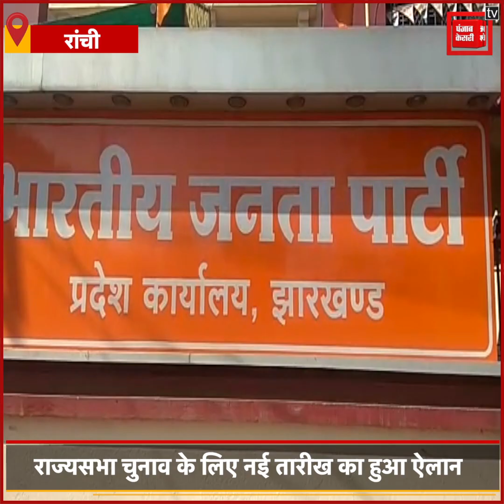झारखंड में राज्यसभा के दो सीटों के लिए हुई तारीख तय, 19जून को होगा चुनाव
झारखंड में राज्यसभा की खाली हुई दो सीटों के लिए वाले चुनाव की नई तारीखों का ऐलान कर दिया गया है 19 जून को झारखंड में राज्यसभा के दो सीटों पर चुनाव होंगे. इस चुनाव को लेकर सरगर्मियां भी एक बार फिर से तेज़ हो गई है. दो सीटों के लिए तीन उम्मीदवार मैदान में हैं. अब वक्त आने पर ही पता चलेगा कि कौन से दो कैंडिडेट चुनावी मैदान में बाजी मारेंगे...